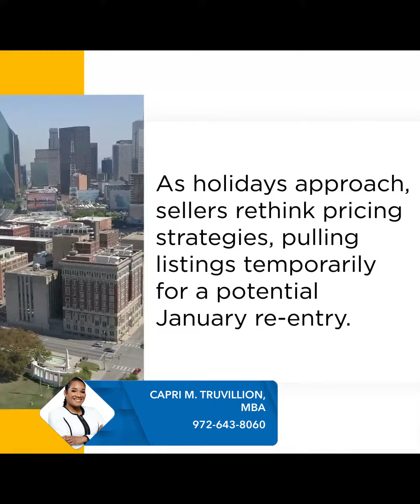Capri Truvillion's Market Update | Winter Windfall Cools Dallas Real Estate Prices